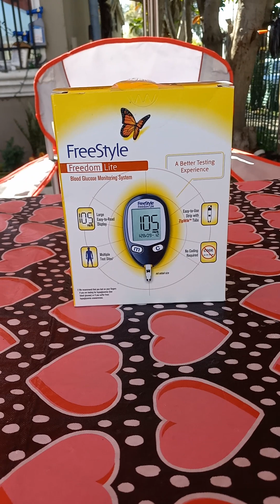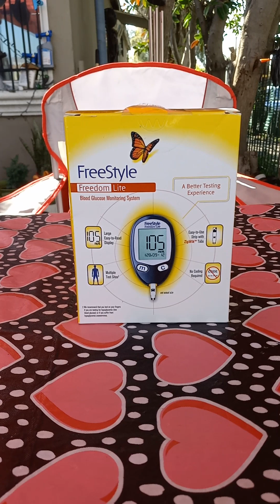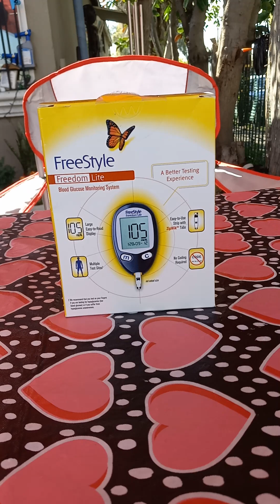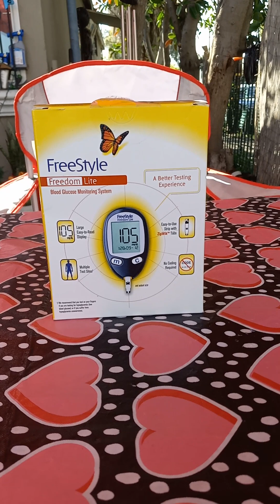Update about my current health, channel concerns and bonus ideas.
Sharing the current situation of my health along with other things mentioned.